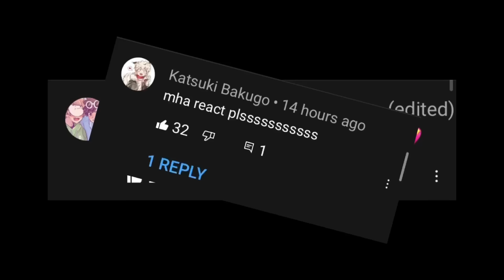Bnha react to Only Bakugou Understand Deku’s Mumbling||ft. Deku||Highly Requested||Part 2||Yasu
Yo!

This video was highly requested.

Ciao,
Yasu